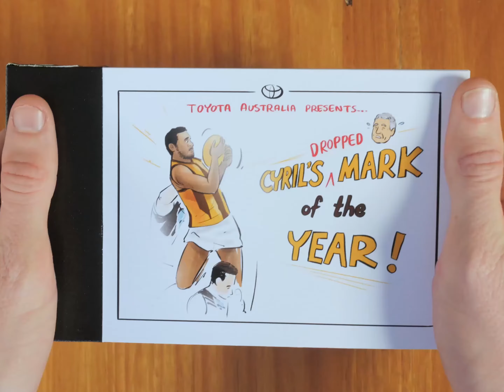Cyril's (dropped) Mark of the Year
When CYRILLL 'dropped' Mark of the Year, it was enough to bring a grown man to tears 😥 ‪#‎toyotafootyflipbooks‬ ‪#‎ohwhatafeeling‬